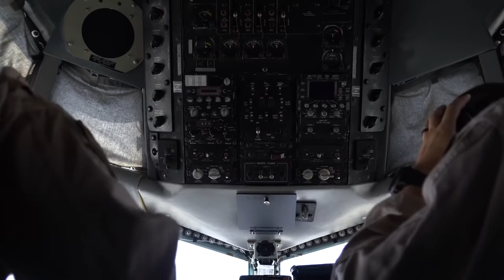USMC F 35 Lightning II Refuels with USAF Tanker(not my video)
CENTRAL COMMAND AOR (Sept. 15, 2018) A U.S. Air Force KC-135 Stratotanker assigned to the 28th Expeditionary Air Refueling Squadron departs on an aerial refuel mission with a U.S. Marine Corps F-35B Lightning IIs assigned to Marine Fighter Attack Squadron 211, 13th Marine Expeditionary Unit. The F-35B has deployed to the Middle East for the first time as part of the USS Essex (LHD 2) Amphibious Ready Group (ARG). The 13th Marine Expeditionary Unit (MEU) is the first combat-deployed MEU to utilize the F-35B, replacing its predecessor the AV-8B Harrier. The F-35B combines next-generation fighter characteristics of radar-evading stealth, supersonic speed, fighter agility and advanced logistical support with the most powerful and comprehensive integrated sensor package of any fighter aircraft in the U.S. inventory, providing the commander of U.S. Naval Forces Central Command (NAVCENT) significantly improved capability to approach missions from a position of strength. (U.S Air Force video by Staff Sgt. Rion Ehrman/Released)